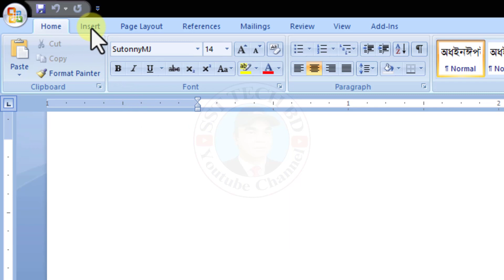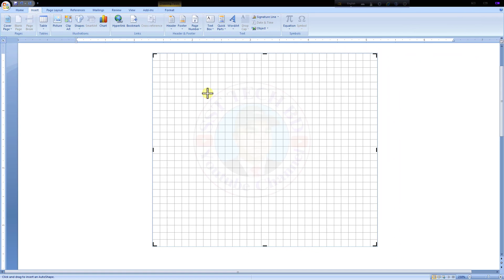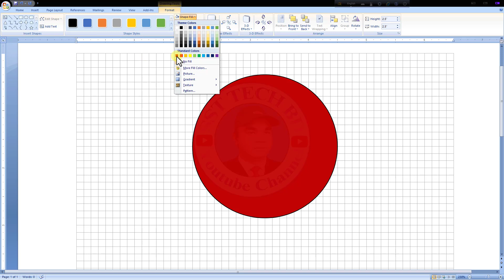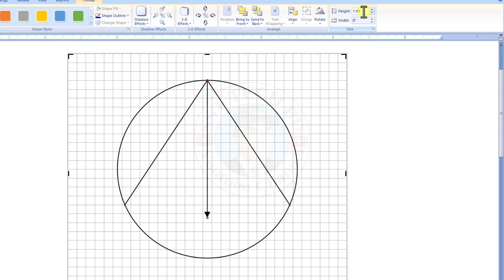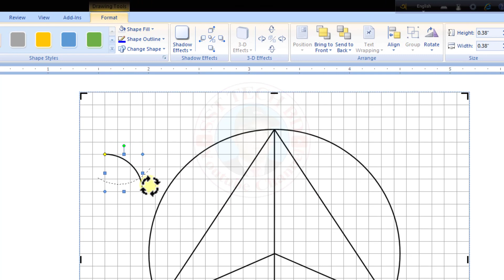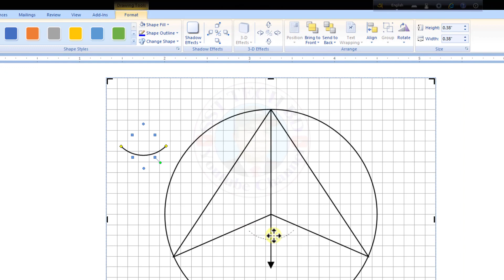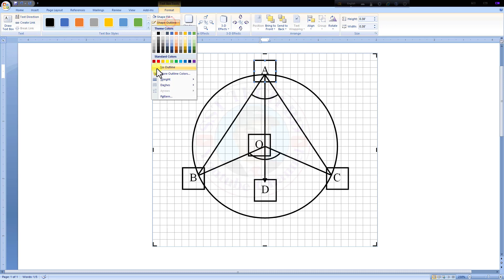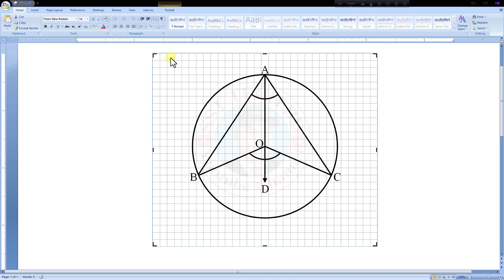👉🏻👉🏻কিভাবে এম এস ওয়ার্ড দিয়ে খুব সহজে জ্যামিতিক চিত্র আঁকা যায়?✔️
কিভাবে এম এস ওয়ার্ড দিয়ে খুব সহজে জ্যামিতিক চিত্র আঁকা যায়?How to draw geometric figures easily with MS Word?